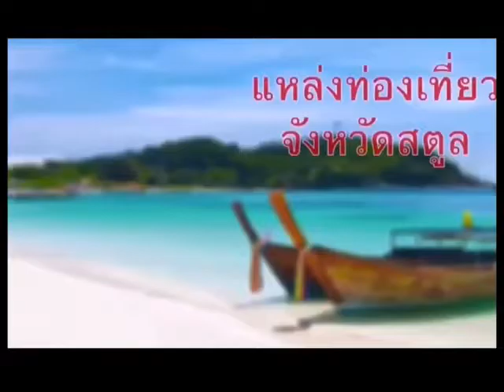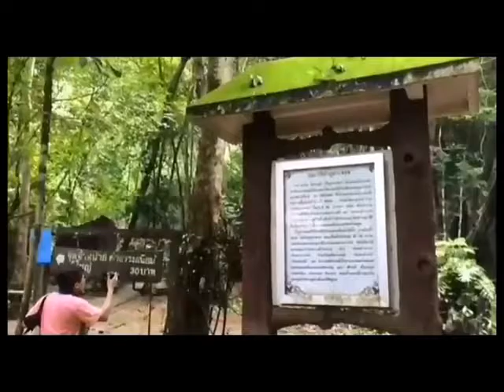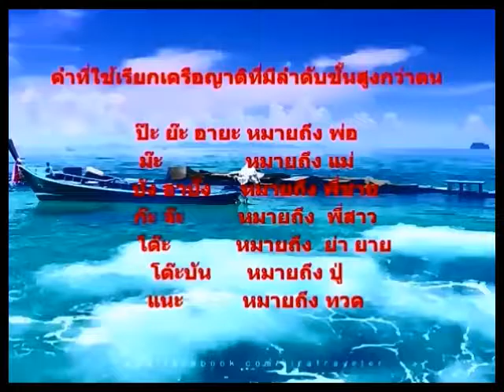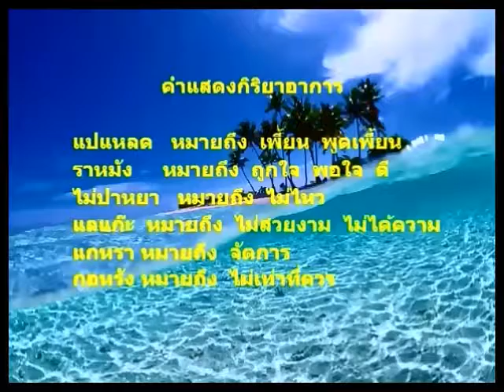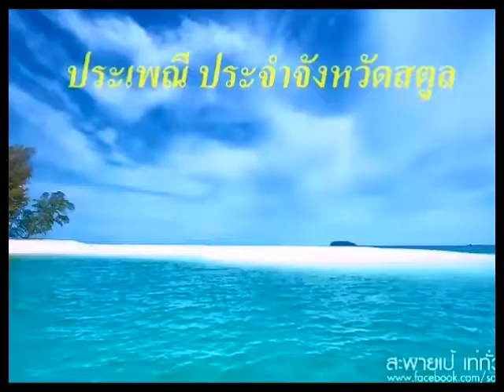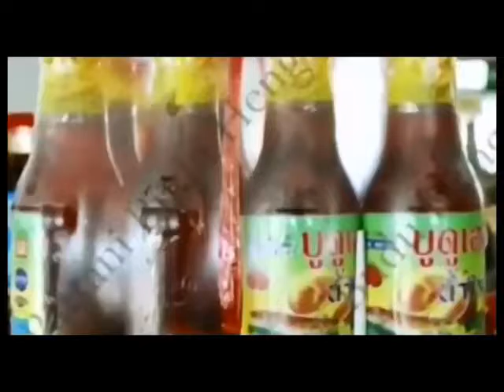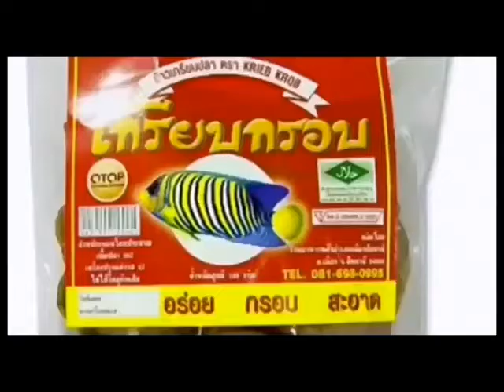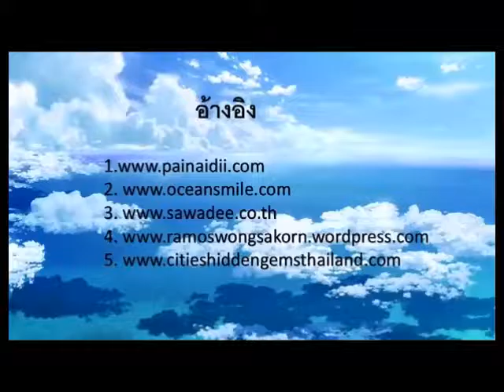สตูล ภาคจบ